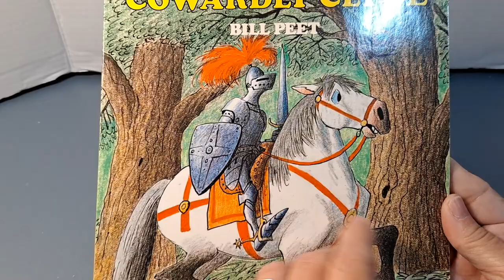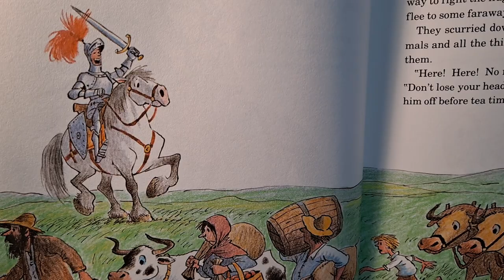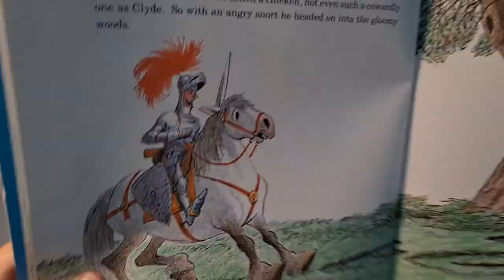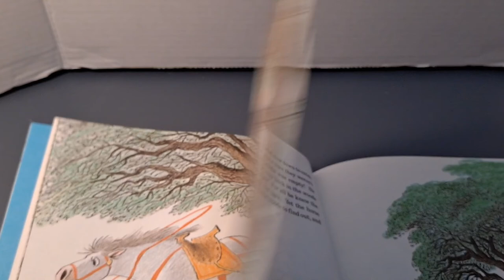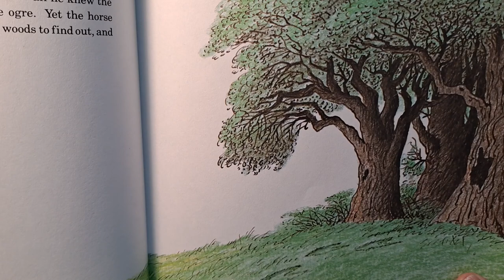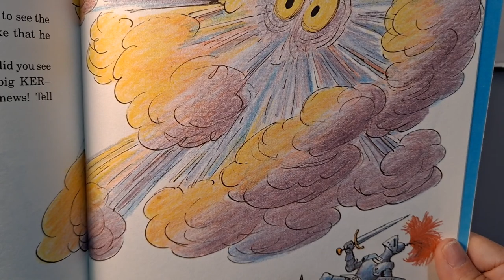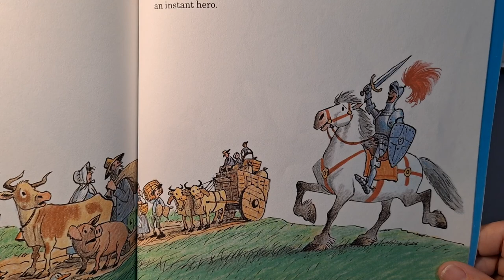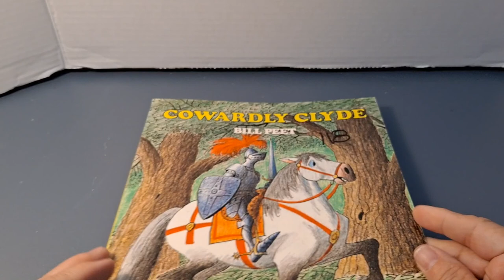Cowardly Clyde by Bill Peet